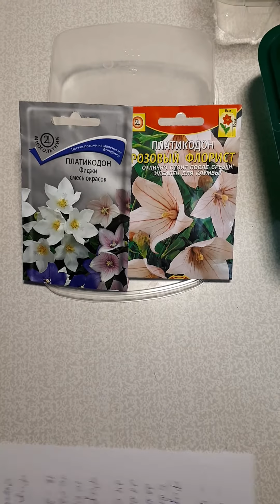Платикодон из семян.Стратификация семян кипятком.